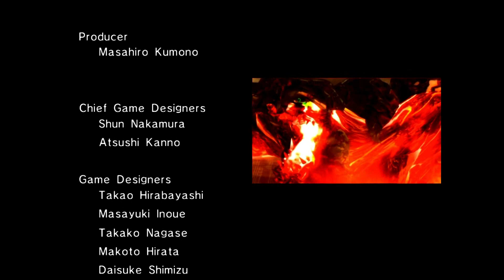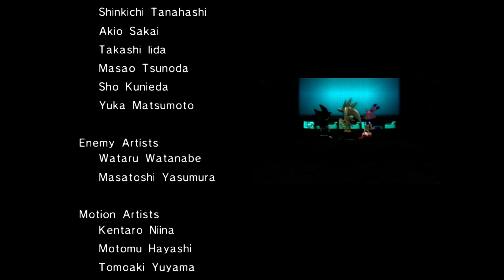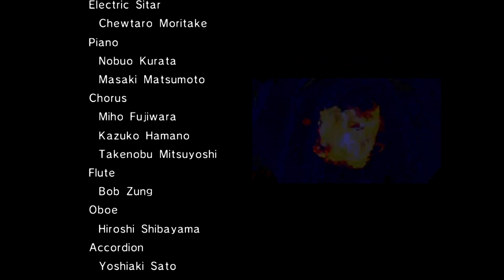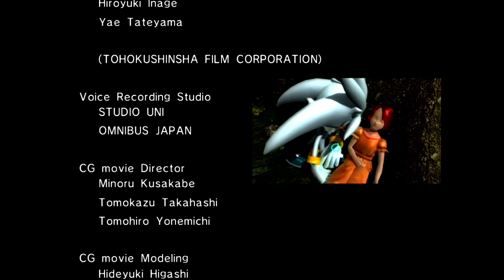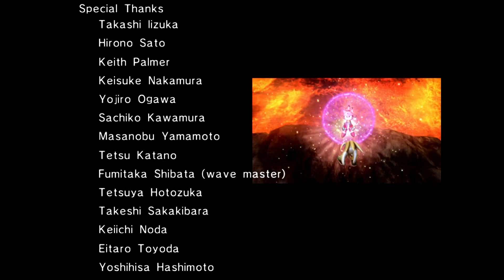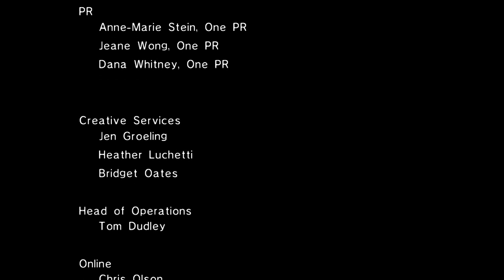Sonic The Hedgehog [2006] (XB360) Session 6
Masters of Playing Games X (MOP GX): Sonic The Hedgehog (2006) for Xbox 360.